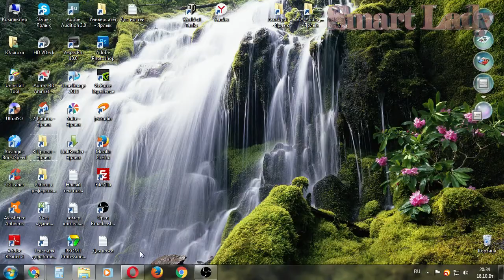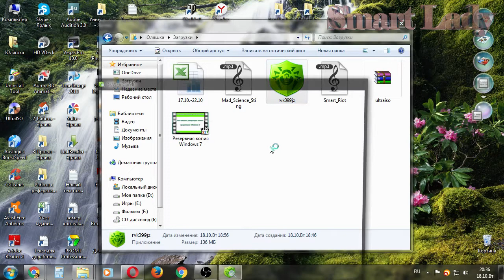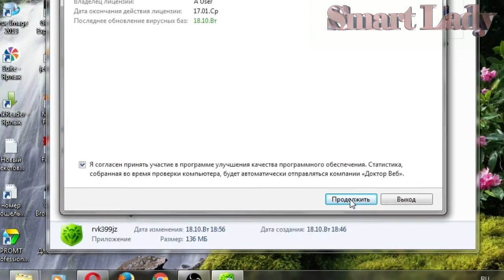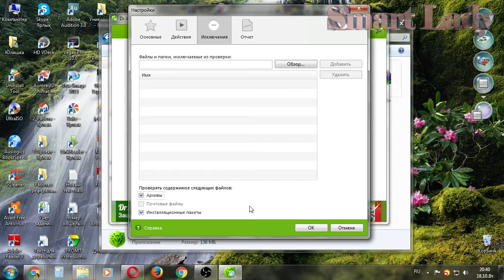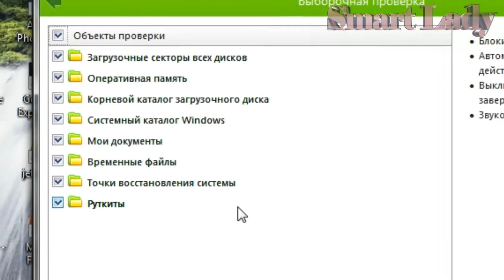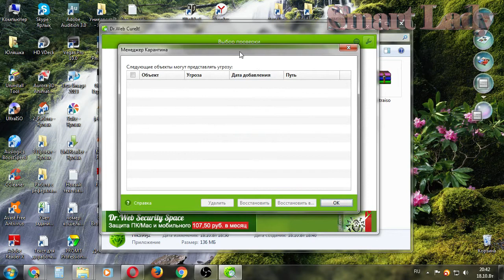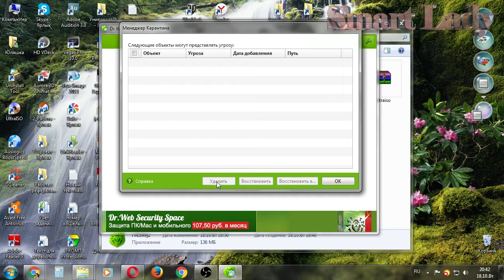Доктор Веб Курейт. Настройка/Dr.Web CureIt. Setting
В этом видео вы узнаете как найти и настроить утилиту Dr.Web CureIt. Хороший вариант при заражении компьютера вирусами.  Вылечит и стабилизирует ваш компьютер.